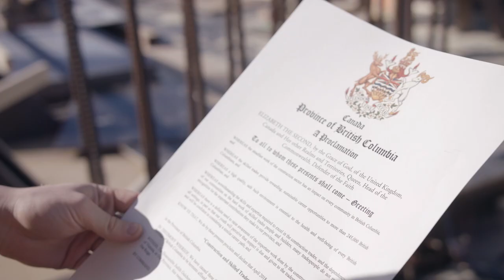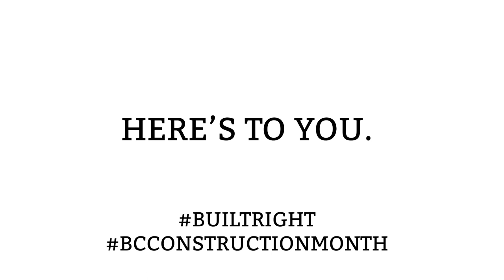Construction Month 2024 - Proclamation from the Province of British Columbia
Construction and Skilled Trades Month in British Columbia

This year let's celebrate the legends; the legacy of the people who have helped build BC! We value their dedication in passing this knowledge forward to our industry’s next generation of leaders, as we all work together to attract and support a stronger, more diverse, inclusive, and resilient workforce.